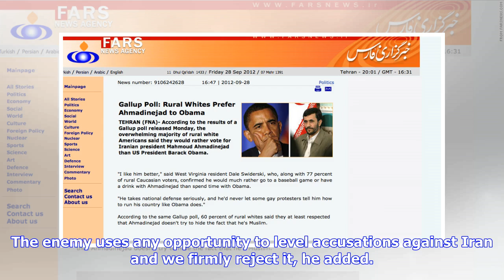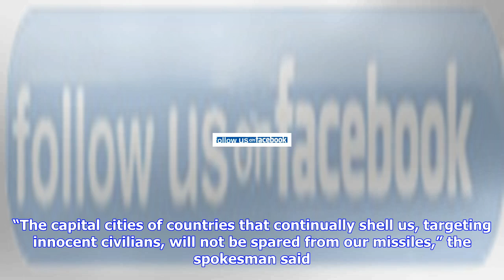Breaking News | Farsnews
Farsnews
Farsnews

DM, IRGC Reject Trumps Claims about Supply of Iranian Missiles to YemenTEHRAN FNA Iranian Defense Mi...